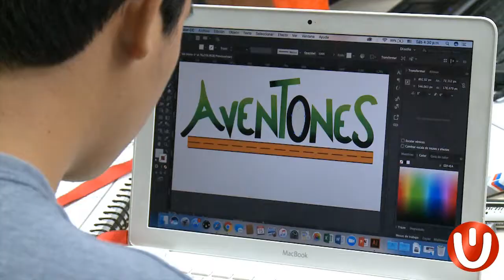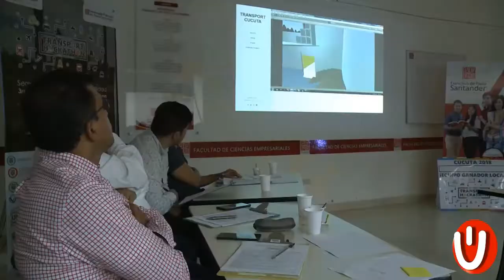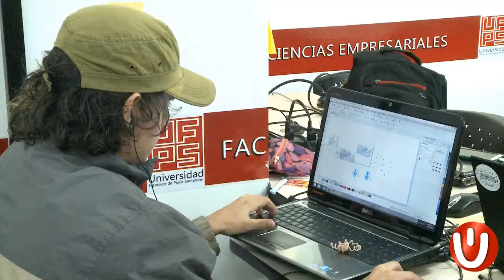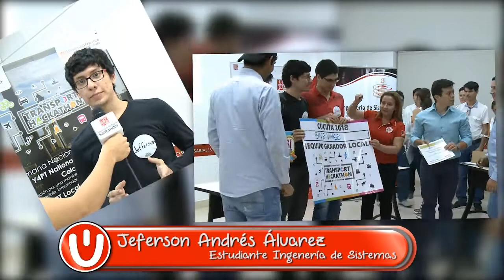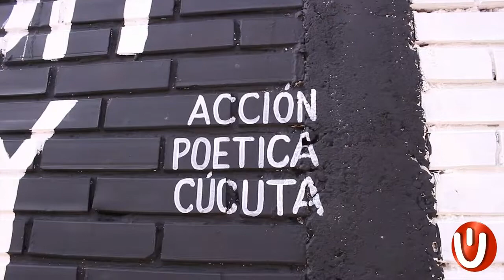Magazín Institucional "Siente La U" - 2018 - 19 de septiembre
Presentamos una nueva edición de nuestro Magazín Institucional "Siente La U" - 2018

La UFPS soy yo, eres tú, somos todos.

¡UFPS Comprometidos con la Acreditación!